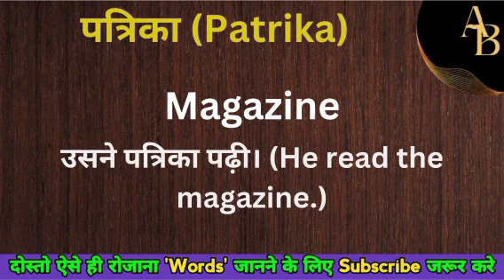पत्रिका को इंग्लिश मे क्या कहते हैं || patrika ka english meaning || word meaning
Patrika meaning in English
Hindi to English
Word meaning